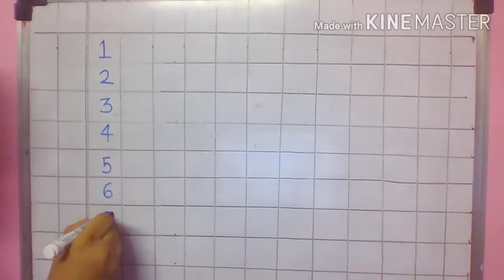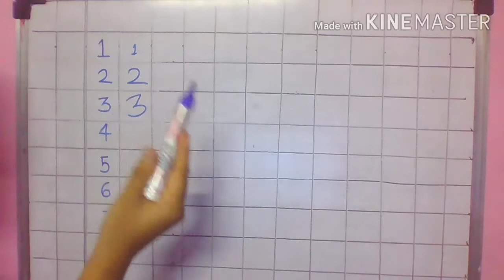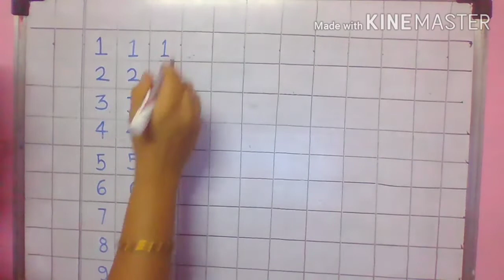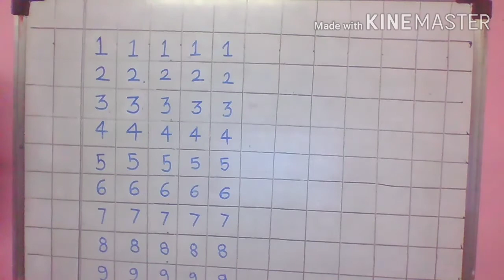Std=1st Mathematics=Read and write 1 to 9 numbers in digit